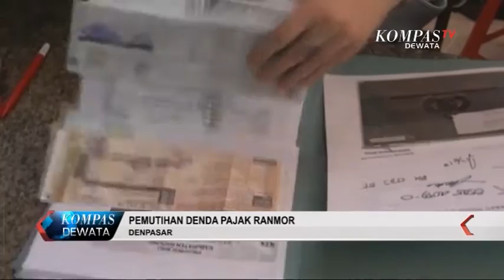KOMPAS DEWATA PAGI 15 AGUSTUS 2018 SEG 01